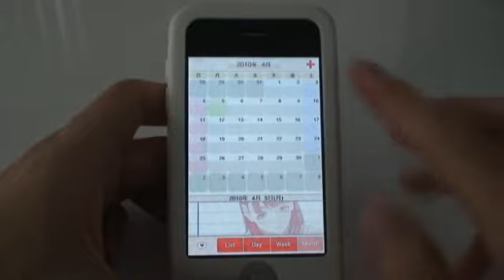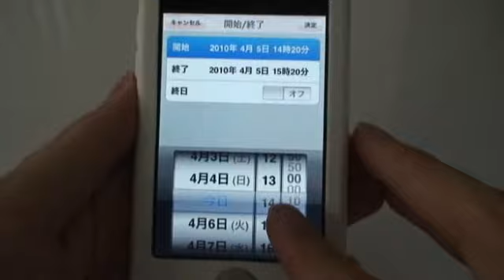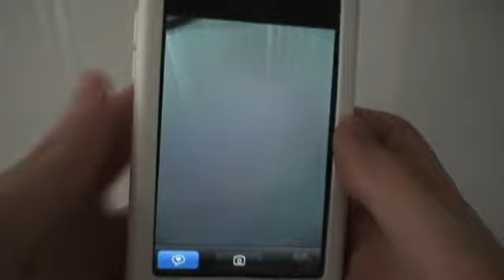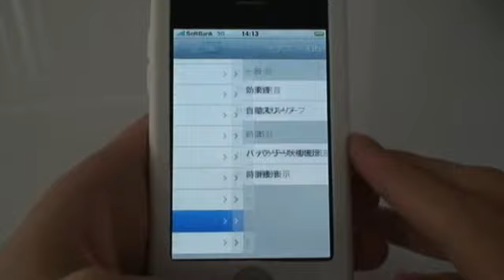[iPhone アプリ]ラブプラス iN (姉ヶ崎 寧々)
姉ヶ崎　寧々嬢が登場する、iPhone版「ラブプラス iN」の動画です。